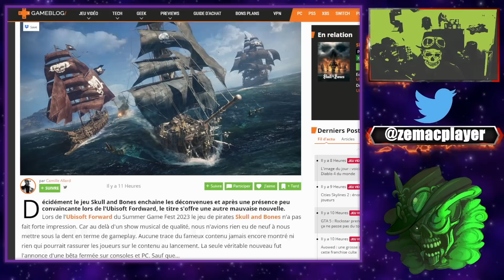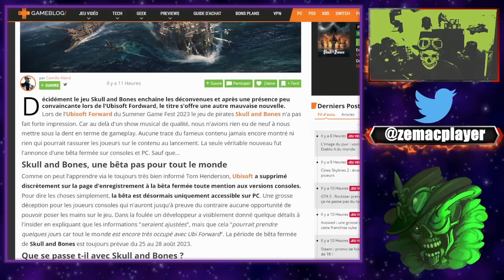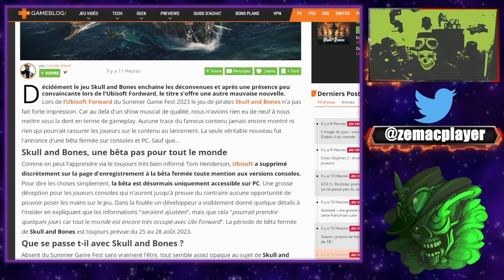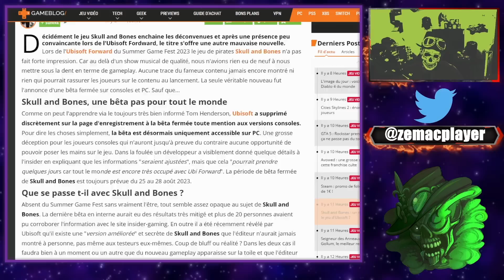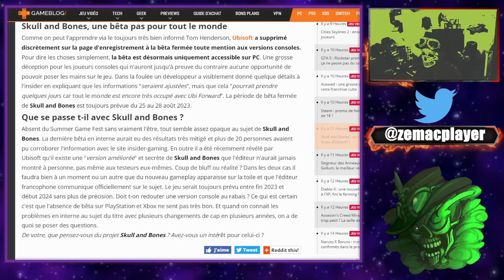Deja un problème sur la BETA fermée de Skull and Bones !